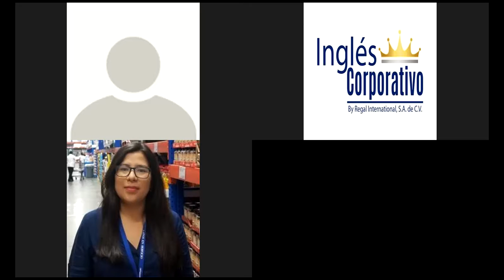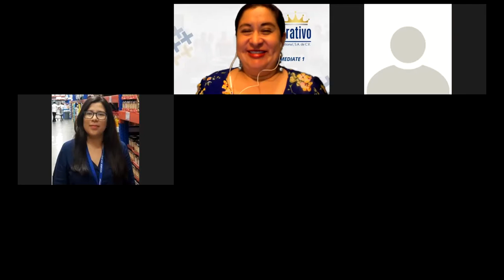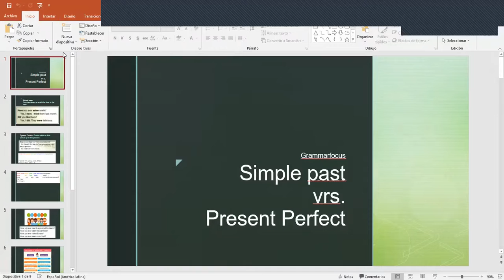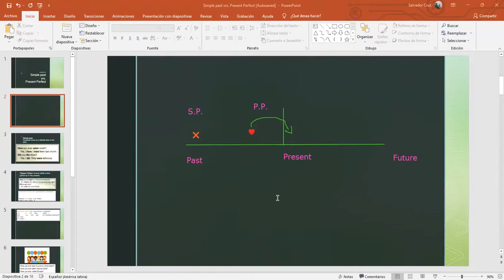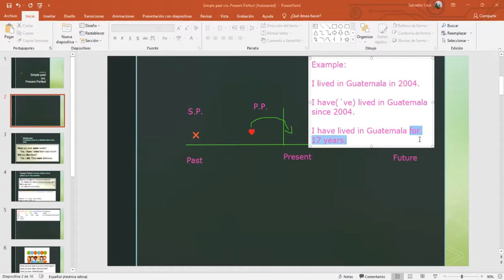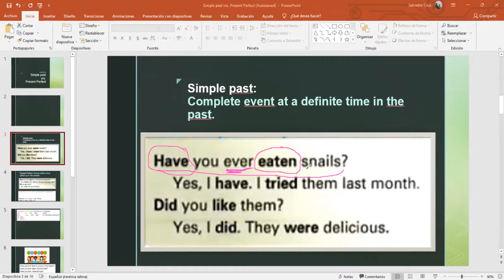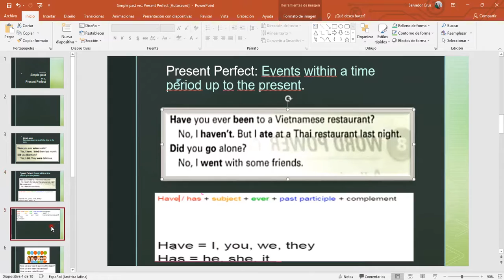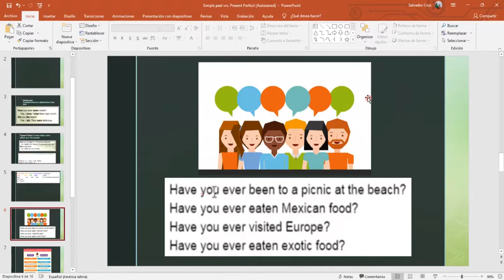Ingles Corporativo- Asking and answering questions using the present perfect and simple past tenses.